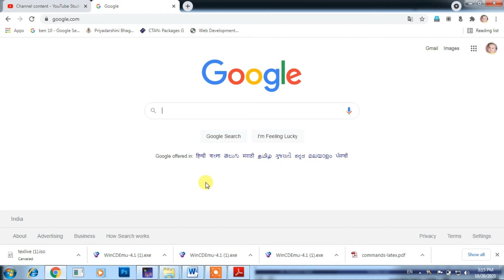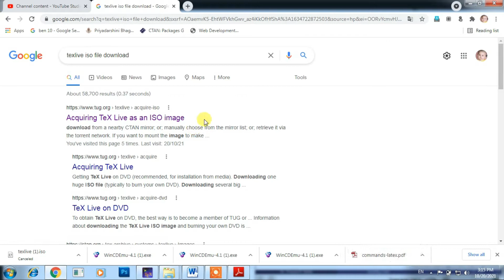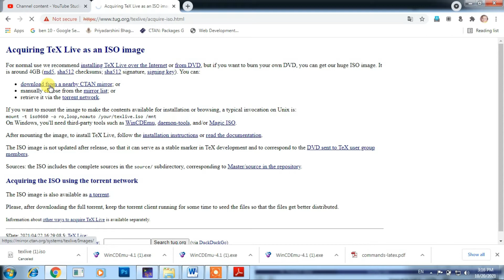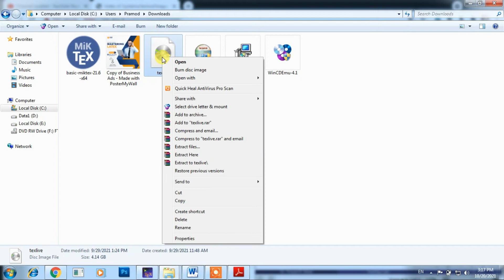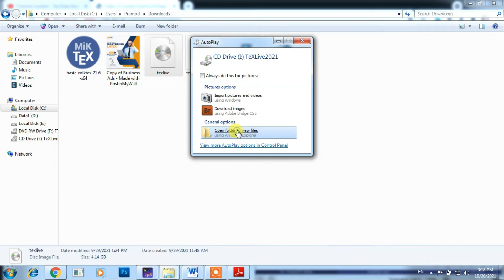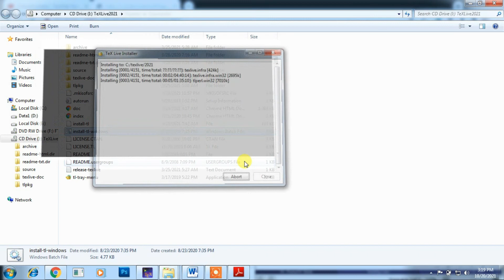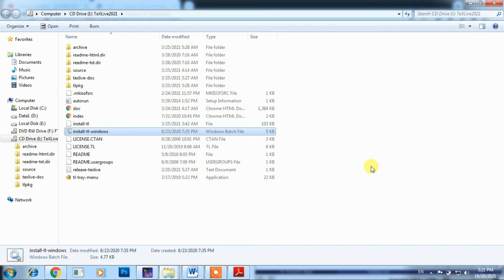Downloading and installing TexLive